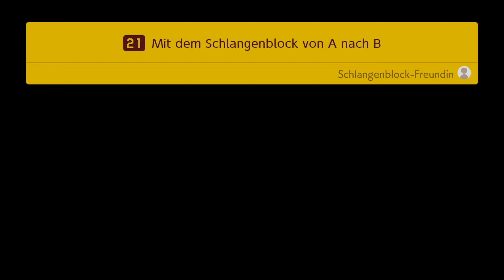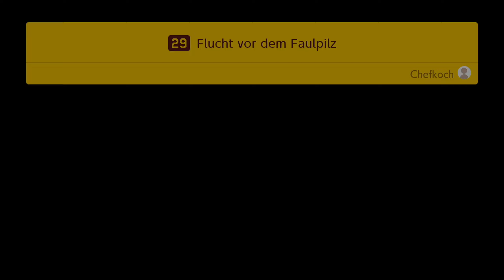Mario und der faule Pilz! 🧰 SUPER MARIO MAKER 2 #09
SUPER MARIO MAKER 2 [Deutsch ♦ 2K@60FPS]

• TITEL: Super Mario Maker 2
• ENTWICKLER: Nintendo
• PUBLISHER: Nintendo
• SYSTEM: Nintendo Switch
• GENRE: Jump ’n’ Run

[...♥BESCHREIBUNG...♥]

Baue, wann du willst – Spiele, mit wem du willst!
Brich alle Regeln und baue die Super Mario-Level deiner Träume in Super Mario Maker 2, exklusiv für Nintendo Switch!

Mit jeder Menge neuer Hilfsmittel, Levelbauteilen und Funktionen in deinem Werkzeugkasten sind deiner Fantasie keine Grenzen gesetzt. Deine einzigartigen Levelkreationen kannst du dann mit Freunden und Spielern aus aller Welt teilen.

Eigene Super Mario-Level zu bauen ist kinderleicht! Fülle deinen Level einfach nach Lust und Laune mit berühmten Objekten und Gegnern und wähle dabei aus den verschiedensten Themen und Stilen, darunter jetzt auch Super Mario 3D World! Kombiniere bekannte Super Mario-Elemente zu noch nie dagewesenen Spielwelten!

Diesmal können sogar zwei Spieler gemeinsam auf einem Bildschirm an einem Level basteln. Die Level Marke Eigenbau kannst du dann deinen Freunden zeigen! Bis zu vier Spieler können als Mario, Luigi, Toad und Toadette im lokalen Mehrspielermodus die frisch gebauten Level austesten.

Neben der wütenden Sonne aus Super Mario Bros. 3 ist jetzt auch der Mond als Bauelement verfügbar! Die beiden Gestirne bestimmen, ob in deinem Level Tag oder Nacht herrscht. Die Nacht ist voller Überraschungen, die von der jeweiligen Umgebung abhängen und Gerüchten zufolge, verwandeln sich sogar einige Items zu anderen, wenn die Nacht hereinbricht ...

Nintendo Switch Online besitzt, kannst du Teil der Super Mario Maker 2-Community werden. Dort kannst du nicht nur deine Level mit anderen Spielern teilen, sondern auch die unglaublich kreativen Level anderer Spieler ausprobieren! Dabei kannst du entweder sofort losspielen oder die Level lokal speichern und offline spielen.

In „Level aus aller Welt“ kannst du zusammen mit Spielern aus aller Welt Mehrspieler-Partien spielen! Tretet in einem zufällig ausgewählten Level gegeneinander oder arbeitet zusammen, um den Level erfolgreich zu beenden. In einem Mehrspieler-Spiel sollte man sich Gedanken über Strategien machen, die in einem Solo-Spiel niemals aufkommen würden!

Wähle deinen Stil
Neben den Spukhäusern und Schlössern gibt es eine Menge Umgebungen zur Auswahl, die sich alle in verschiedenen Super Mario-Stilen umsetzen lassen!

[...✿ Unterstützung ✿...]

[...♪ Social Media ♪...]